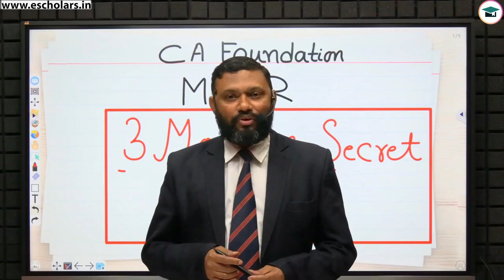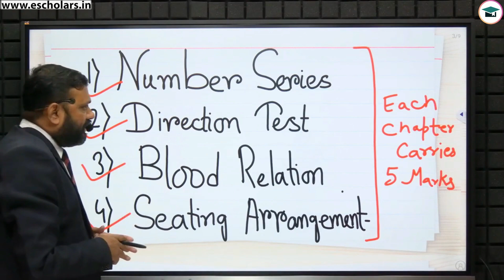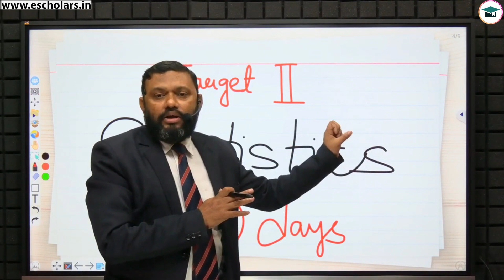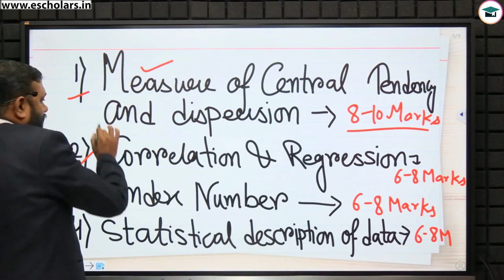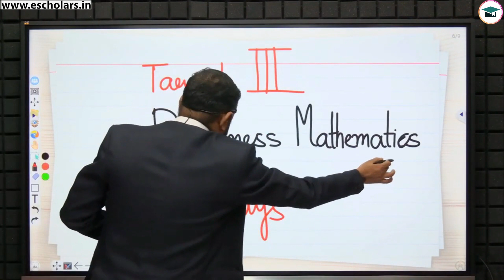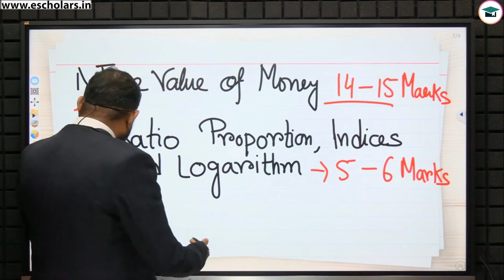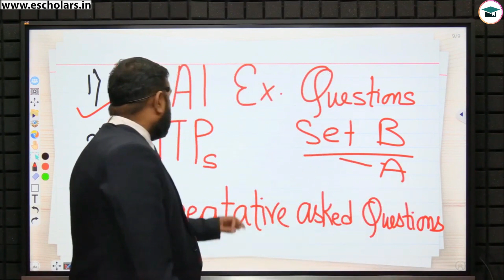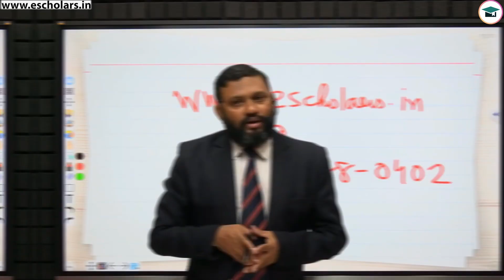Last 3 Months Strategy Maths Stats & LR | CA Foundation June 24 | Important Chapters of CA Fond MSLR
Last 3 Months Strategy Maths Stats & LR | CA Foundation June 24 | How to Prepare MSLR in 90 Days | Last 90 Days Revision Strategy MSLR CA Foundation June 24 | Important Chapters of CA Foundation MSLR

In this video, we will discuss the Last 3 Months' Strategy Maths Stats & LR for CA Foundation June 24 and How to Prepare MSLR in 90 Days and the Last 90 Days Revision Strategy MSLR For CA Foundation June 24 has been discussed by Mukesh Sir Under the Guidance of Chandan Poddar Sir For CA Foundation Grooming Education in association with Escholars.

last 3 months strategy ca foundation mslr,
3 months strategy ca foundation maths,
last 90 days plan ca foundation mslr,
how to prepare for ca foundation mslr in 90 days,
how to complete ca foundation mslr syllabus in 90 days,
3 months strategy ca foundation maths stats & lr,
ca foundation study plan maths stats & lr,
last 90 days ca foundation strategy,
ca foundation maths stats lr revision plan,
ca foundation stats revision strategy,
how to revise ca foundation maths stats in 90 days,
how to prepare ca foundation maths stats,
ca foundation June 24 strategy,
ca foundation study strategy

Time Stamp:
0:00 Intro
0:57 LR Strategy
2:15 Statistics Strategy
5:30 Mathematics
7:45 Revision Plan